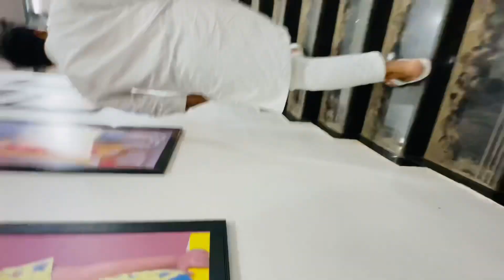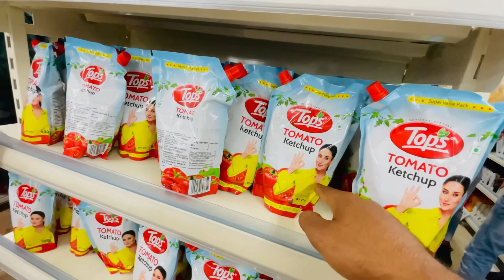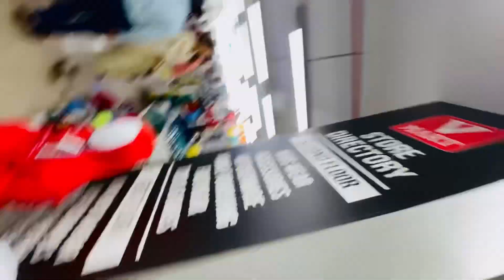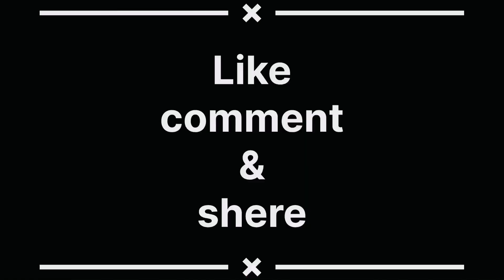Hazaribagh me V mart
Hazaribagh me V mart​⁠ @subhanofficial709

apne bhai ko support karo dost